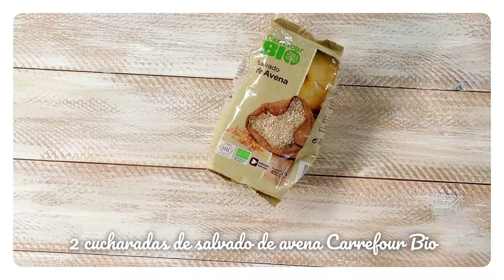Vive BIO cada día: Yogurt de cabra con salvado de trigo y lino dorado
Preparamos un postre sencillo, rico en proteína, que acompañará perfectamente a cualquier tipo de comida.